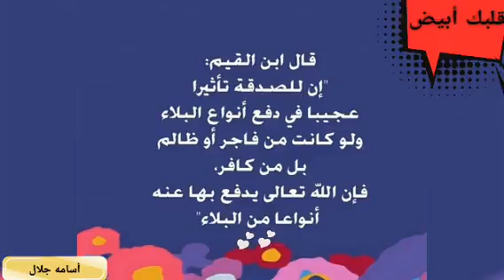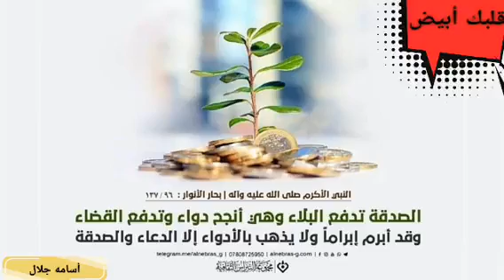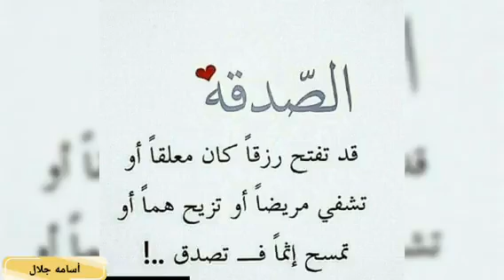فَضْل الصدقة في رمضان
فَضْل الصدقة في رمضان يتضاعف أَجر بَذْل الصدقات في شهر رمضان عن غيره من الشُّهور؛ فهو موسم الخيرات والبركات؛ ولذلك كان النبيّ -عليه الصلاة والسلام- أجود الناس عطاءً بالخير، وكان أكثر جوده في رمضان، كما أخرج الإمام البخاريّ في صحيحه عن عبدالله بن عباس -رضي الله عنهما-: (كانَ النبيُّ صَلَّى اللهُ عليه وسلَّمَ أجْوَدَ النَّاسِ بالخَيْرِ، وكانَ أجْوَدُ ما يَكونُ في رَمَضَانَ حِينَ يَلْقَاهُ جِبْرِيلُ، وكانَ جِبْرِيلُ عليه السَّلَامُ يَلْقَاهُ كُلَّ لَيْلَةٍ في رَمَضَانَ، حتَّى يَنْسَلِخَ، يَعْرِضُ عليه النبيُّ صَلَّى اللهُ عليه وسلَّمَ القُرْآنَ، فَإِذَا لَقِيَهُ جِبْرِيلُ عليه السَّلَامُ، كانَ أجْوَدَ بالخَيْرِ مِنَ الرِّيحِ المُرْسَلَةِ)؛[١] والمُراد بالجُود في الحديث كما بيّن الإمام ابن حجر -رحمه الله-؛ إعطاء كلّ ما يجب إلى مَن يجب إليه؛ أي أنّ الجُود أعمّ وأشمل من الصدقة.[٢]